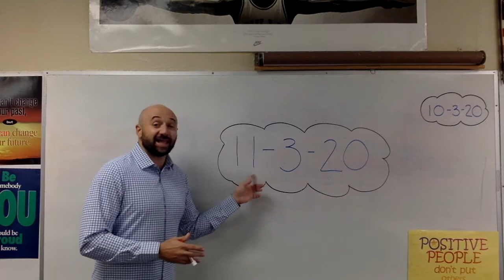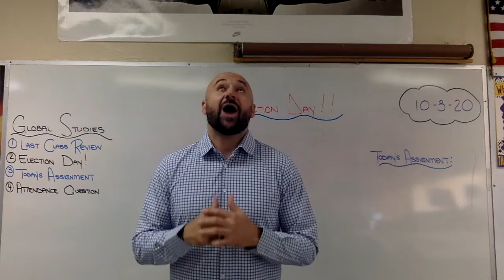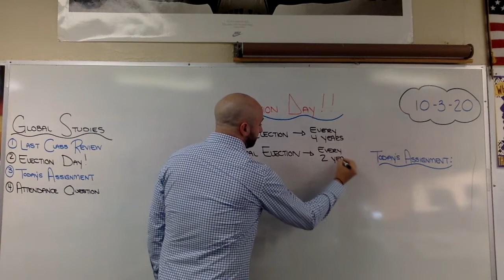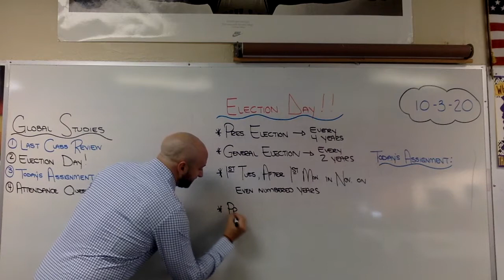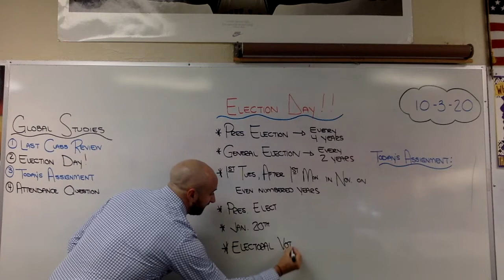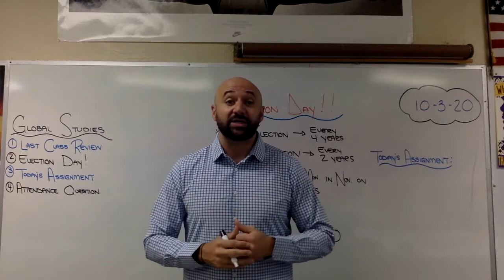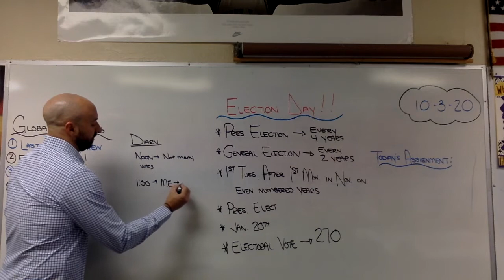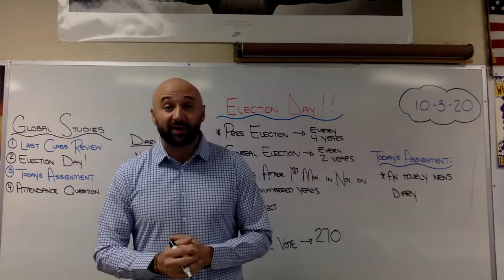Global Studies Class 28 (11-3-2020)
Election Day Special!